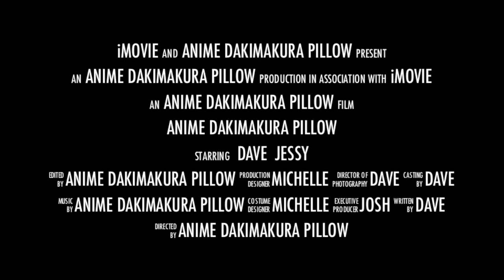Unboxing Dakimakura Review - Asada Shino - Sword Art Online Sexy Anime Dakimakura Pillow Cover Case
Feel comfortable and cozy with our NEW Asada Shino Dakimakura NOW!